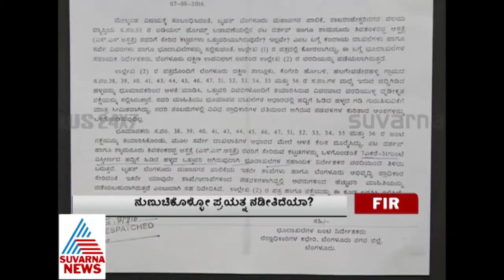FIR 15th september 2016 Part 2nd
-ಉಳ್ಳವರಿಗೊಂದು ಇಲ್ಲದವರಿಗೆ ಮತ್ತೊಂದು - ಜನಸಾಮಾನ್ಯರಿಗೊಂದು ನ್ಯಾಯ ಸರಕಾರಿ ಅಧಿಕಾರಿಗಳೆಗೆ ಇನ್ನೊಂದು ನ್ಯಾಯ- ಮನೆಮುರುಕ ಸರ್ಕಾರ ಮಾಡ್ತಾ ಇರೋದೇನು? - ಅಮಾಯಕರಿಗೆ ಏಕೆ ಶಿಕ್ಷೆ?